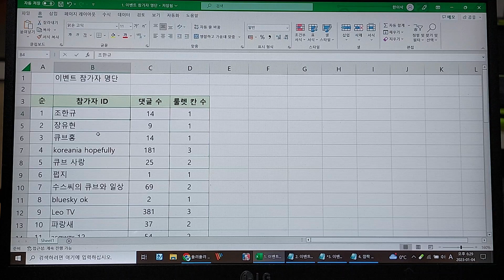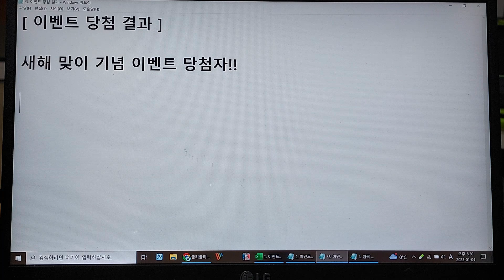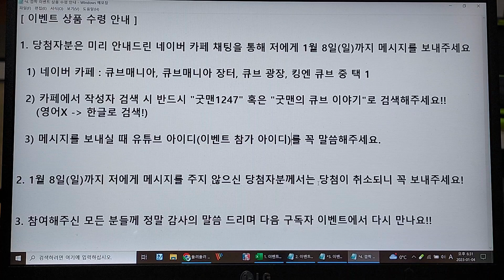[구독자 이벤트] 새해 맞이 기념 이벤트 당첨 결과 발표!! | 참여해주신 모든 문들께 진심으로 감사드립니다. | 다음 이벤트에서 또 만나요~*